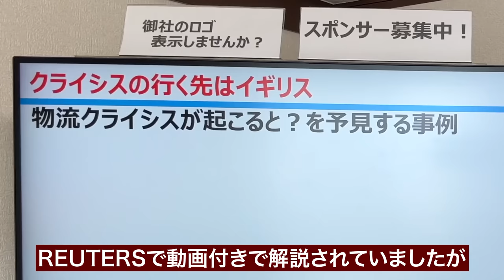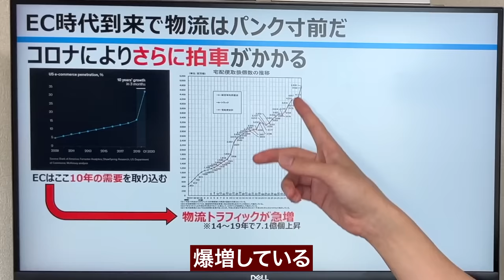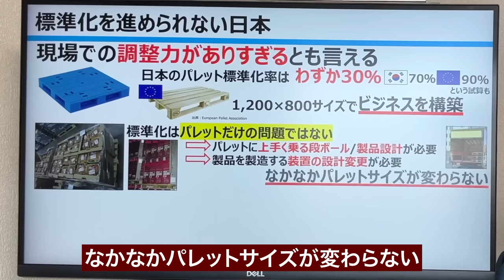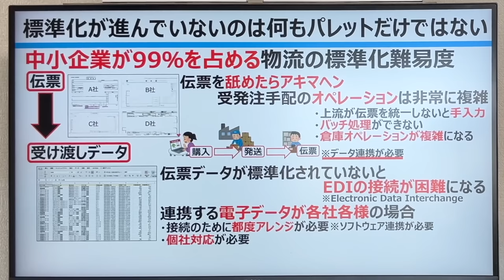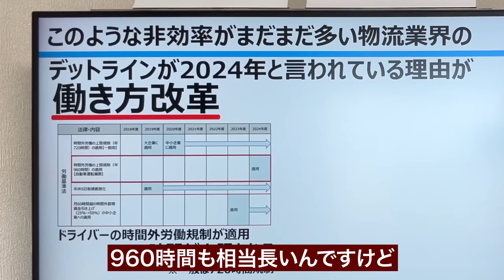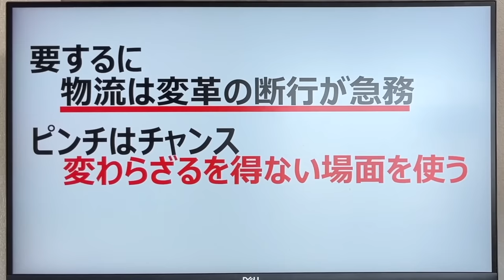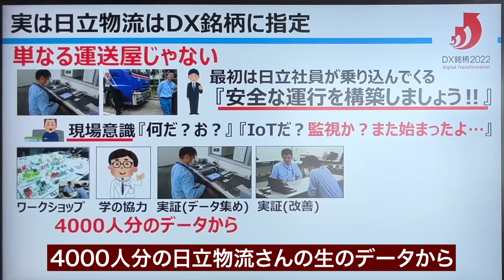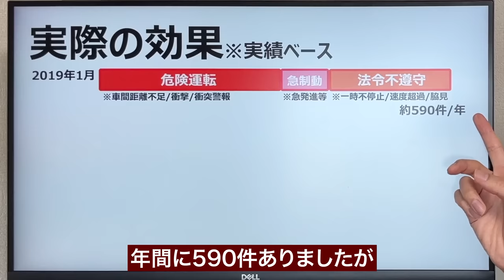最も被害を被るのは製造業かもしれない。物流危機2024年問題。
この動画は日立製作所からの提供を受けて動画を作製しています。
スポンサー：industrial-X・ヤマザキマザック

来年には襲ってくると言われる「物流クライシス」とはいったい何なのか。
昨年の国際物流展でも様々な企業が問題提起していた「2024年問題」
物流業界に巻き起こるクライシスによって、製造業にどんな影響を及ぼすのか解説しております。

日立製作所会長の名前に誤記がありましたので、訂正します。
誤：東原敏明／正：東原敏昭

【連載情報】
・日刊工業新聞社　機械技術

《目次》
0:00 イントロ
3:21 なぜ物流は改革が進まない？
14:57 積み重なる障害
19:16 物流生全体最適に挑む
25:56 SSCVの効果

【参考URL】
・グリーン物流
・いよいよ迫る物流クライシス！「物流業界の2024年問題」とは？
・物流クライシスを解決する、「フィジカルインターネット」とは　ー経済産業省　中野剛志氏
・｢年収1000万円の運転手｣でも求人が埋まらない…英国が深刻な人手不足に悩む根本原因
・【2022最新】EC化率とは｜日本や世界の今後の予測や推移を解説
・「コロナ前に戻るべきでない」、日立の東原社長が経営者の心得を緊急提言

■ものづくり太郎プロフィール